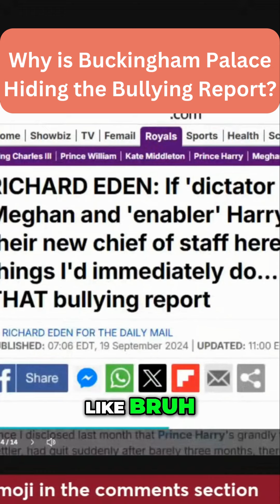Why Buckingham Palace Hides the Bullying Report!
Write an attention -grabbing, first line describing what’s in your video. Make sure to use keywords that people are actually search for on YouTube/Google.

Add Times codes